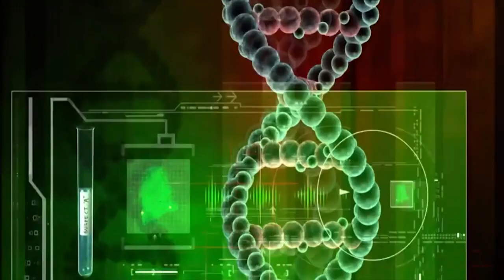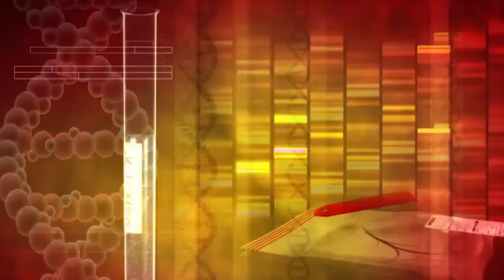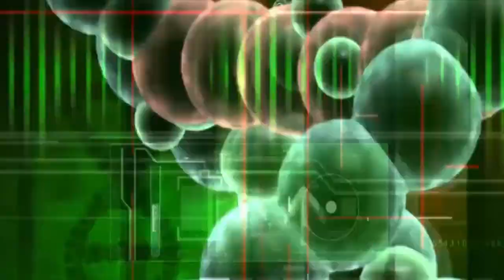DR.NIDHEESH MISHRA @DOC.COM@inbcnnews